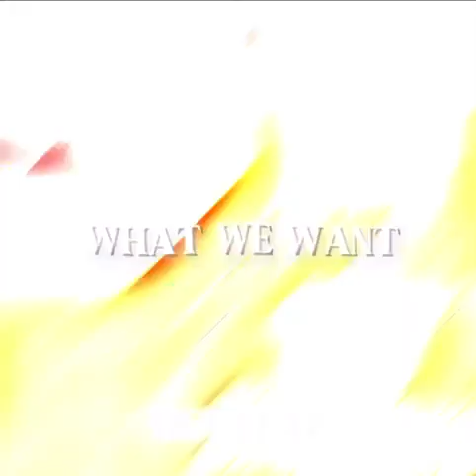WHAT WE WANT- 💀😭